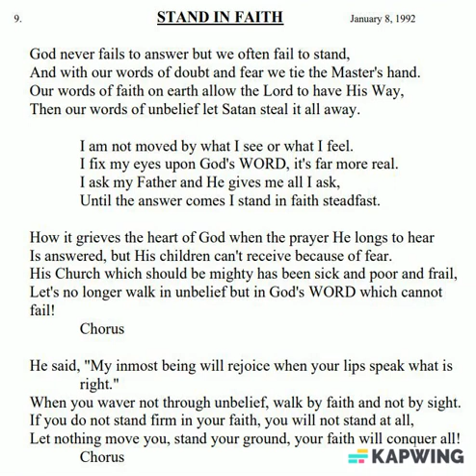9 Stand in Faith Songs of Deliverance